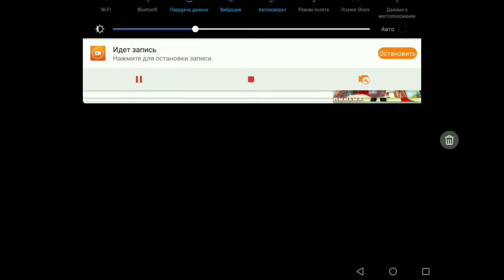Симулятор малыша /дети одни на острове /baby simulator roblox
Дети одни на острове /симулятор малыша /baby simulator